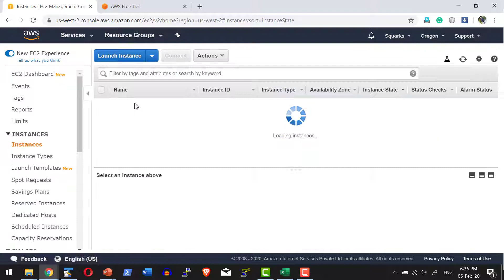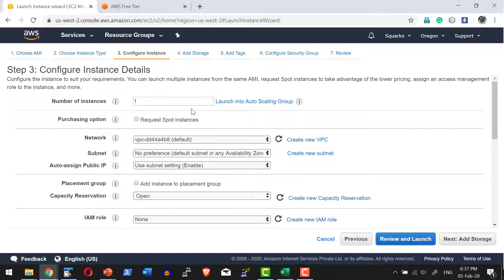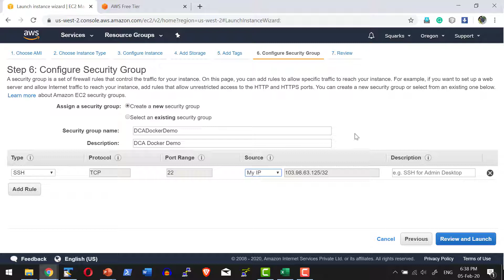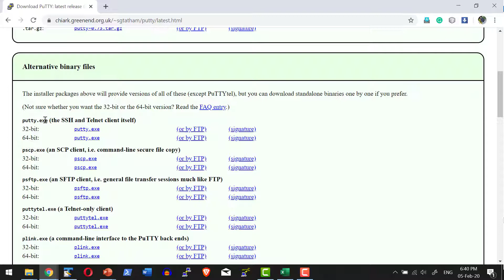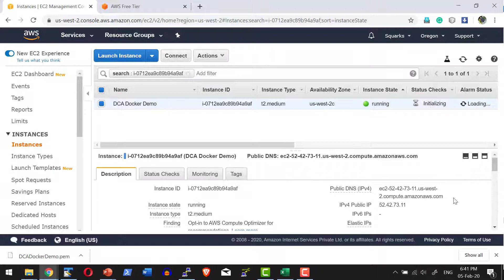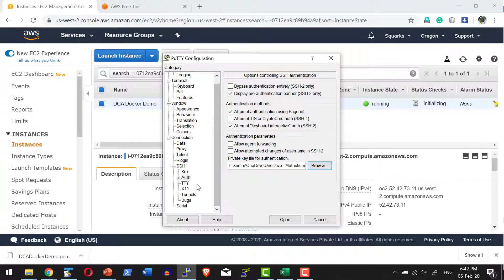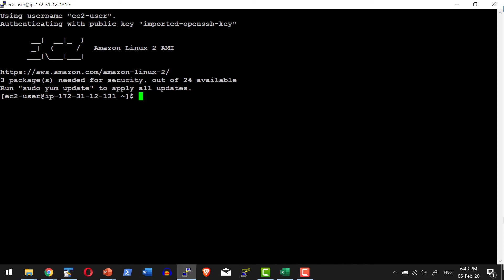Docker Container Setup AWS EC2 Prepare EC2 Instance - Video 1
Prepare AWS EC2 instance for docker installation

Configure instance details, Security group, Volume, key pair

Using putty private key with putty to login to EC2 instance

Configure and store putty settings

Creating AWS AMI for future reuse